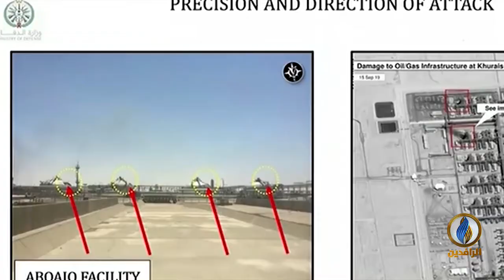لبرنامج طاولة_حوار | تقرير | خطر الميليشيات الطائفية على العرب